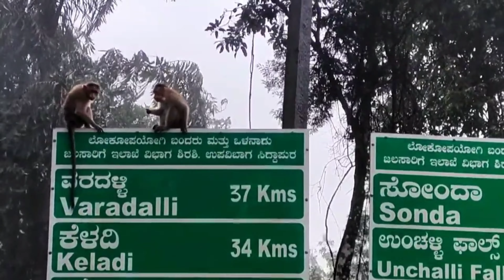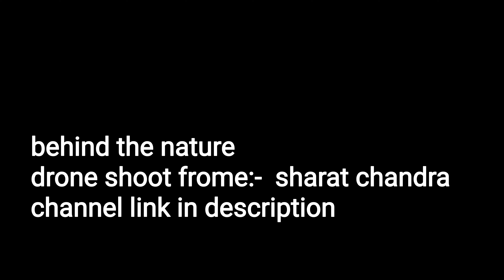ಜೋಗ ಫಾಲ್ಸ್ ಅದ್ಭುತವಾದ ಡ್ರೋನ್ ಶೂಟ್ ಜೋಗ ಫಾಲ್ಸ್ ನಾ ಸಿರಿ ಮಳೆಯ ಸಮೆಯ ನೋಡ್ಲೆ ಬೇಕು jog falls full drone shoot